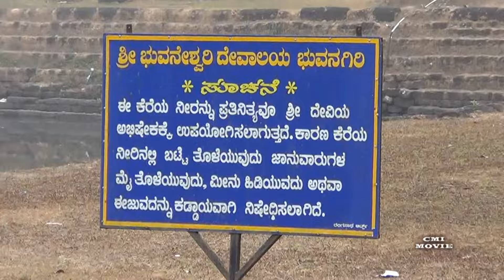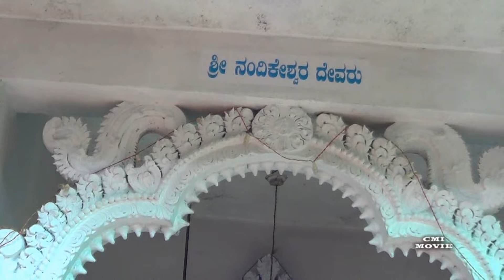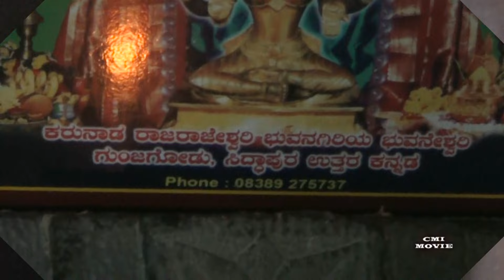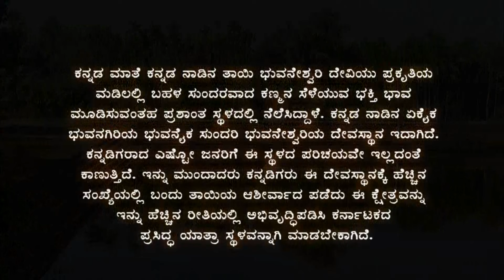Kannada Mate Bhuvaneshwari Devi, Siddapura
Bhuvanagiri in Siddapur taluk is the only place in the entire State where a temple is dedicated to Kannada Mathe Bhuvaneshwari Devi.
Situated atop the 300 feet tall Bhuvanagiri, the three centuries old temple can be reached after an ascent of 350 steps. The temple deity is worshiped on all days of the year, complete with naivedya and abhisheka, accompanied with the chanting of mantras. Surrounded by lush greenery on all sides, the age-old temple is a feast for the eyes.
A casual glance at the rich historical past of the temple is enough to recognise the significance of the place. Though the idea of a temple dedicated to Bhuvaneshwari Devi was conceived by the Kadambas, the rulers of Vijayanagar carried it forward, so much so that they would not venture out without paying their obeisance to the deity.
Finally, it was the rulers of Bilagi who constructed the temple of Bhuvaneshwari Devi in Bhuvanagiri. It all started when Tirumala, the then ruler of Vijayanagar, was unable to bear the torture of Bijapur ruler Adil Shah and shifted his kingdom to Pennugudi (present day Chandragutti) with the help of the rulers of Shwethapura (present day Bilagi).
Bilagi kingdom spread from Gangavali river in Uttara Kannada district to Gangolli river in Udupi district. Since the rulers of Bilagi were both valiant and great admirers of Kannada language, a temple was built in dedication to Kannada Mathe Bhuvaneshwari Devi.
There is ample evidence to suggest that the temple was built in 1692 by Basavendra, the last ruler of Bilagi. Since the area is populated by people belonging to the Havyak community, the temple administration is taken care of by them.
According to elders of the place, though there is an idol of Bhuvaneshwari Devi installed by Vijayanagar rulers in the Virupaksha temple in Hampi, Bhuvanagiri is the only place in the State where Bhuvaneshwari Mathe has a temple of her own.
 Enjoy the attractions of this popular pilgrimage centre. With so much to lure your senses and offer you recreation at its best, get drenched in the spirit of adventure that you get to explore at Sri Bhuvaneshwari temple, Siddapur. Enjoy together all the points of popular interests and bring back several memorable moments. The temple is not just the place for sightseeing, but it also enables you to steal a self-indulgent moment for yourself as well. So, check out this temple for all the attractions that is on offer and visit this spot on weekends for a rejuvenating time. World standards, extraordinary architecture, innovative layouts, and well-thought execution make place a highly coveted point of tourist interest. Do not forget to carry your camera and capture special moments. The temple is the sure way to refresh and relax after a busy weekday. Explore interesting themes, fabulous designs, colourful landscapes, amusing characters, ambient music, props. The temple is the best way to have a memorable time with kids and family. So, enjoy a fulfilling outing at the temple.
Siddapur Taluk is a part of Uttara Kannada district, Karnataka, India and is located in the midst of forest areas of Western Ghats and it is also a part of Malenadu. The taluk is full of greenery, hills and arecanut gardens developed in the valleys’.
In Hinduism, Bhuvaneshwari  is the fourth of the ten Dasa Mahavidya goddesses and an aspect of Devi or Durga as elements of the physicalcosmos, in giving shape to the creation of the World". The word Bhuvaneshwari is a compound of the words Bhuvana Iśwari, meaning "Goddess of the worlds" where the worlds are the tri-bhuvana or three regions of bhūḥ (earth), bhuvaḥ (atmosphere) and svaḥ (heavens). Parvati is Saguna Rupa of Goddess Bhuvaneswari. Her consort is Shiva.
Bhuvaneshwari is known as the sovereign Queen of the Universe. Bhuvaneshwari means the Queen or ruler of the Universe. She is the Divine Mother as the Queen of all the worlds. The entire Universe is her body and all beings are ornaments on her infinite being. She carries all the worlds as a flowering of her own Self-nature. She is thus related to Sundari and to Rajarajeshwari, the supreme Lady of the Universe. She is also known as Adi Shakti or Durga i.e. one of the earliest forms of shakti. She is capable of turning situations according to her wish. It is considered that even the navagrahas and Trimurti cannot stop her from doing anything.